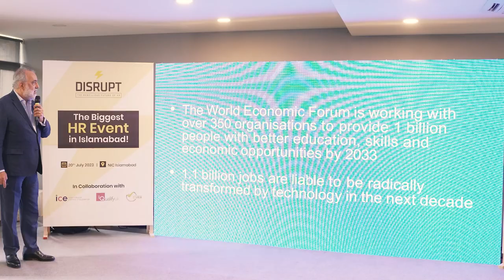Zouhair Abdul Khaliq, Founder and General Partner at Team up Group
Say Goodbye to Staus Quo - Say Hello to Disrupt HR

Mr. Zouhair Abdul Khaliq, the esteemed guest speaker and founder of Teamup Group shared his views at DisruptHR LLC, Islamabad on Upskilling and Reskilling of Future Workforce.

We value your insights and encourage you to share your thoughts on our company's HR Practices and Policies in the comments below.
Your feedback is vital in helping us create an even better workplace for everyone.
Venue: National Incubation Center (NIC Pakistan)

iQualify UK Dr Ali Raza Nemati (CTP, CSHCM CLDP, CPPAP, CIFE, CPOH, PhD, PG Cert) Sumbal Manzoor (CMgr FCMI)(MBCS) Ayesha Nawaz Haziq Ali Alia Zafar